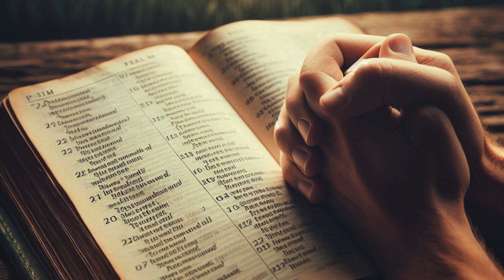Jesus Se Manifesta em Gaza O Milagre Que Está Transformando Muçulmanos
Neste vídeo revelador, contamos a história de um milagre extraordinário que está impactando vidas na região de Gaza. Testemunhos surpreendentes mostram como Jesus está se manifestando e transformando a fé de muçulmanos, trazendo esperança e renovação em um local marcado por conflitos. Descubra como esse milagre está criando uma nova onda de espiritualidade e unindo diferentes crenças em um momento de crise. Assista e compartilhe essa história de fé e transformação com o mundo!